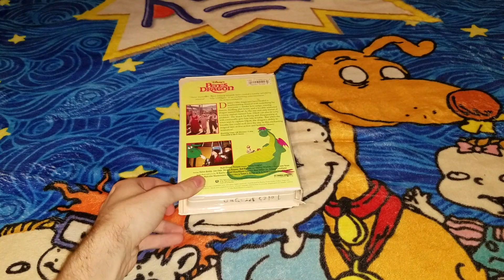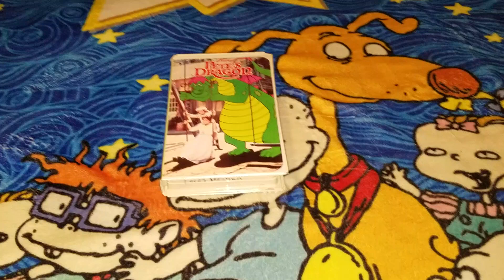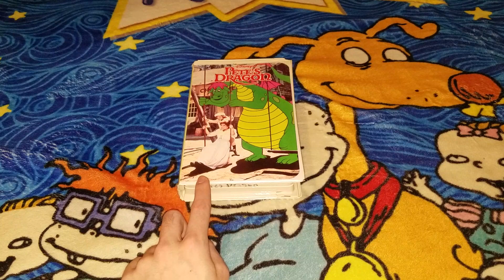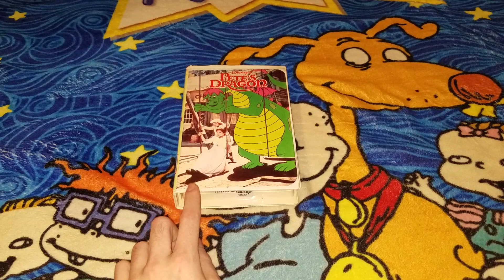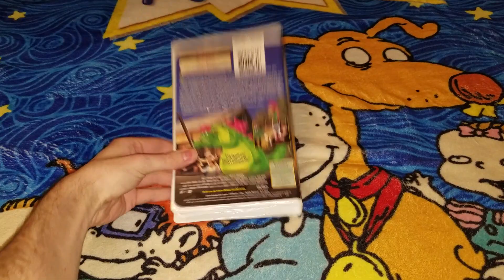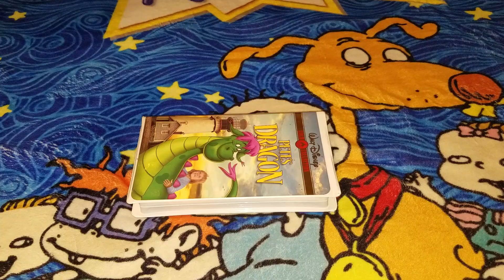Pete's Dragon (1977) VHS Overview